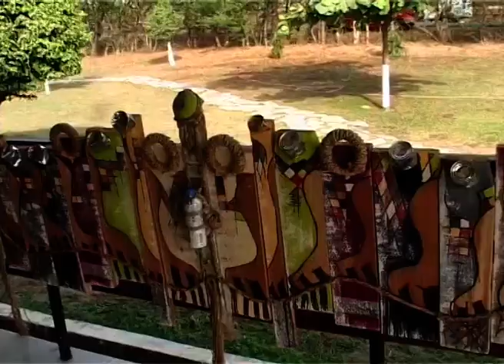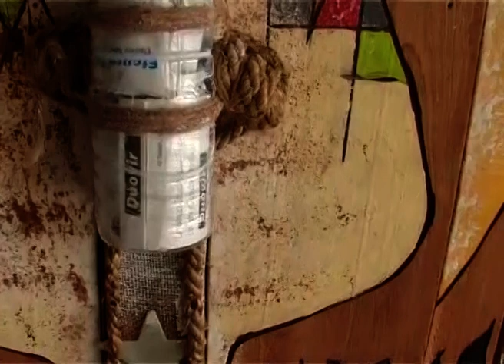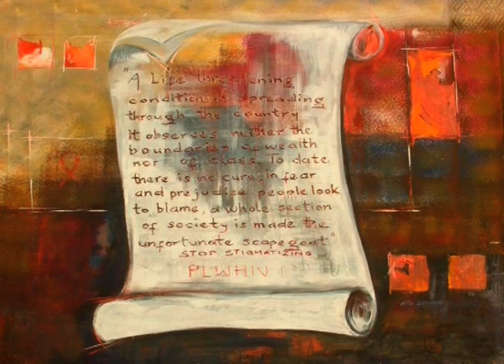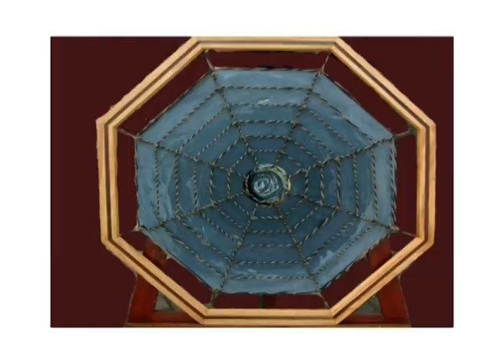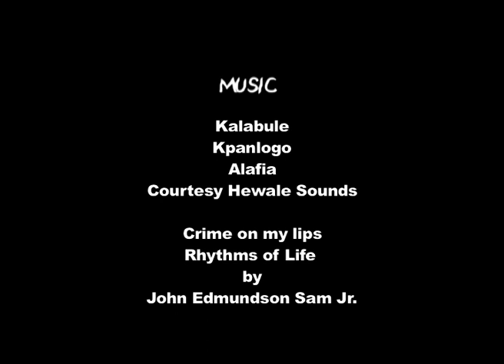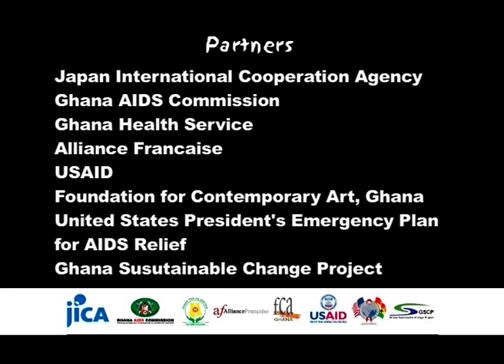SKETCHES OF LOVE PT2 - HIV & AIDS ANTI STIGMA CAMPAIGN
As part of the Anti stigma campaign in Ghana (WHO ARE YOU TO JUDGE?), the Ghana Health Service, Ghana Aids Commission, Japan International Cooperation Agency (JICA), Alliance Francaise, USAID, United States President's Emergency Plan for Aids Relief, Ghana Sustainable Change Project, with assistance from a group of artists from the Foundation for Contemporary Art (FCA) Ghana, organized two-day anti stigma workshop for the artists. After which they were to depict anti stigma themes in their works. Files & Folios Production. Directed by Maxwell Agyei Addo.